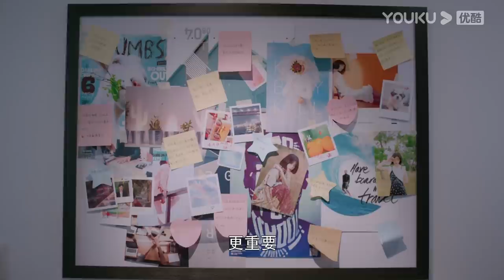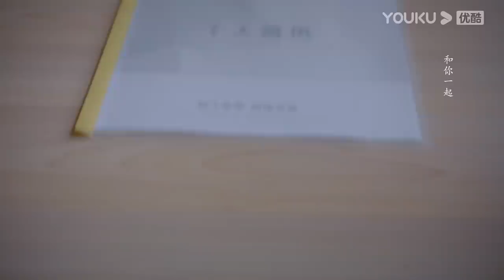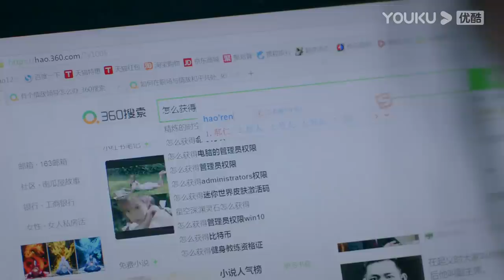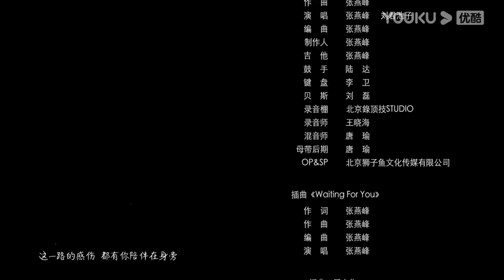[My Fated Boy] EP04 | Childhood Sweetheart Romance Drama | Li Xirui/He Yu/Zhou Xiaochuan | YOUKU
★29 Episodes